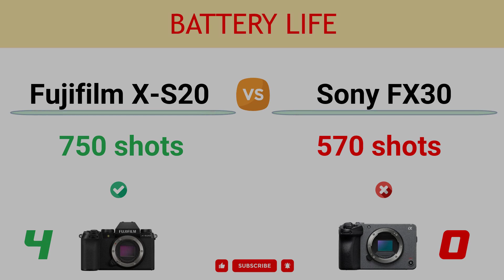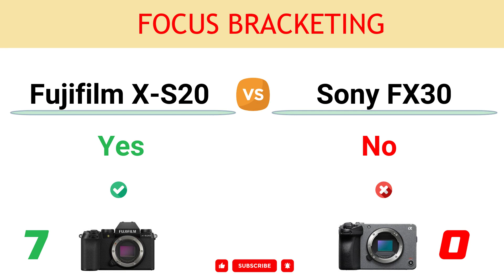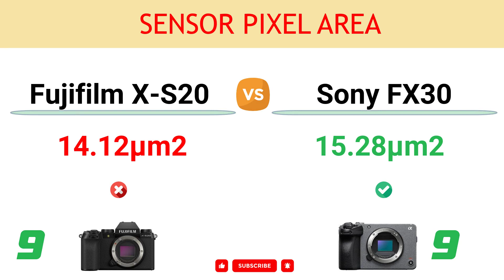Fujifilm X-S20 vs Sony FX30 Comparison: 9 Reasons to buy X-S20 and 13 Reasons to buy FX30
In this video, you can find the reasons to choose between the Fujifilm X-S20 and the Sony FX30 and decide which camera suits better to your needs.

You can read the detailed comparison of Fujifilm X-S20 vs Sony FX30

00:00 Built-in Flash
00:10 Viewfinder
00:20 Continuous Shooting
00:30 Battery Life
00:40 Weight
00:50 Max Video Resolution
01:00 Focus Bracketing
01:10 IS Stop Effectivity
01:20 Vehicle Tracking AF
01:30 Gyroscopic Stabilization
01:40 On-body Mounting Points
01:50 Lens Breathing Correction
02:00 Max ISO
02:10 Number of Focus Points
02:20 LCD Resolution
02:30 Max Mech. Shutter
02:40 Environmental Sealing
02:50 Sensor Pixel Area
03:00 Full-size HDMI Port
03:10 Storage Slot
03:20 Max Video Bit rate
03:30 CFexpress Card Support